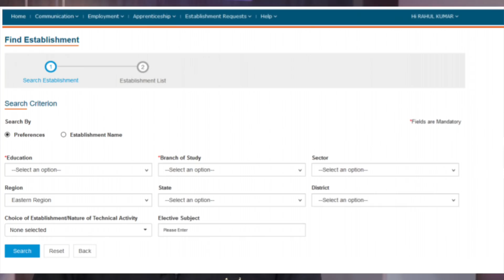KML MOULDING ( MARUTI ) recruitment 2019 | DIPLOMA | NO FEE ( FREE ) | APPRENTICE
KML MOULDING ( MARUTI ) recruitment 2019 , apprenticeship ( apprentice training ) for diploma pass out candidates , all india eligibility , no fee through MHRDNATS . all details including eligibility criteria , how to apply , selection procedure & other important details covered in this video.